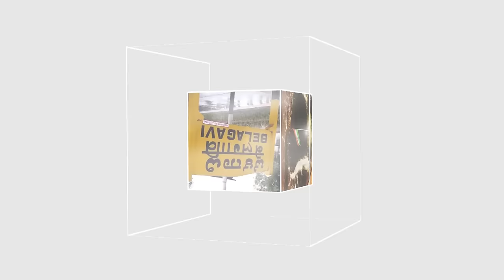ITTEHAD NEWS | BELGAUM | - MODI - EK TANASHAH KE DAUR KA KHATMA...? (04-06-2024)